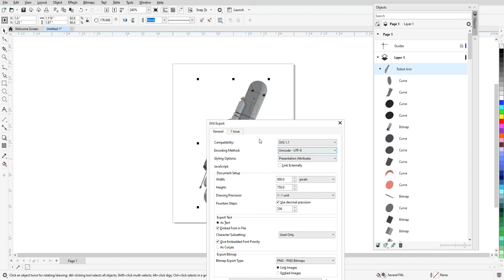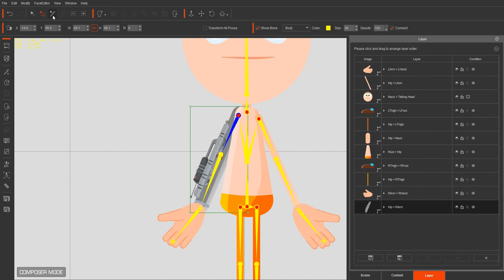Let's Learn Larry - Replace Sprites & Change Pivot Points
Let’s say you’ve brought Larry into Cartoon Animator, and you suddenly decide you want to swap out his right arm for a shiny new robot arm. The new robot arm isn't exactly the same shape and dimensions as Larry’s original arm. You can easily do this directly inside Cartoon Animator with either an SVG or PNG.

With Larry open in Composer Mode, select his right arm to highlight it. Then, open the Sprite Editor (S) and choose Replace Current Element. Import Larry’s new robot arm from your computer.

Since the new sprite might not exactly match the size and dimensions of the original sprite, the connecting sprites at either end may not move as desired. This is easily fixed. First, select Edit Pose in the top menu bar (if you don’t select Edit Pose, the sprite will snap back into place when moved).

Now you have three ways of adjusting this new sprite-

Transform Part (1) - This move the sprites position along with its bones

Transform Sprite (2) - This moves the sprite but not the bones

Transform Bone (3) - This moves the bones but not the sprite

Tip: If you select a bone by clicking on it and then hold the E key while you move it, only that bone will move and the bones either side of it will remain in place.

Tip: If you import a sprite and it appears to be cut off on the corner, you can easily fix this. With the sprite selected, open the Bone Editor and click Show Wireframe under Subdivision. Increase the Density and Expand values to the maximum of 9. This should resolve the issue and give your sprite a smoother appearance when bending.